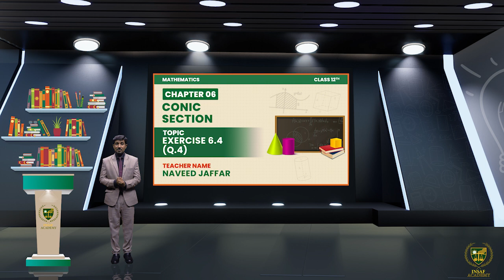Exercise 6.4(Q.4) | 12 Math | Chapter 06